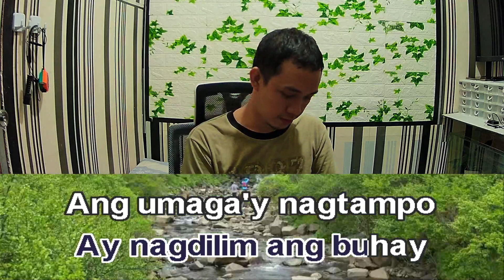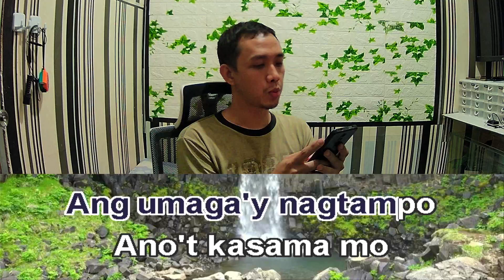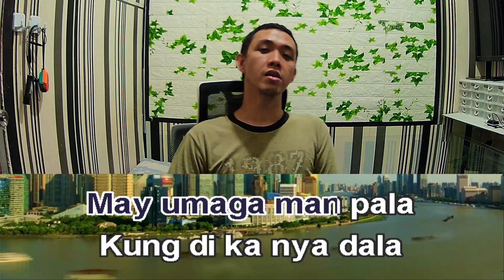Lani Misalucha Saan Darating Ang Umaga Karaoke